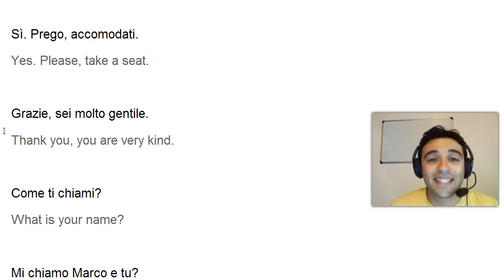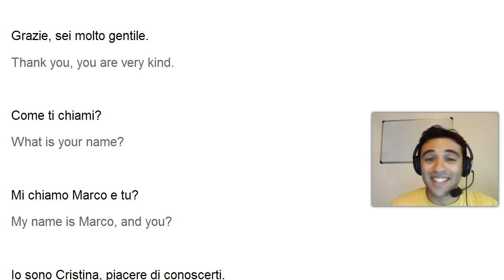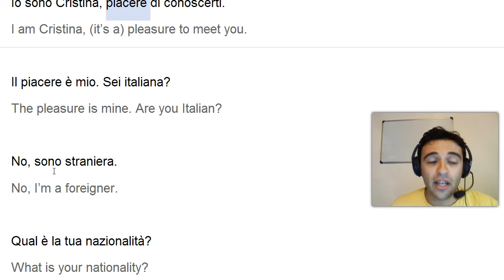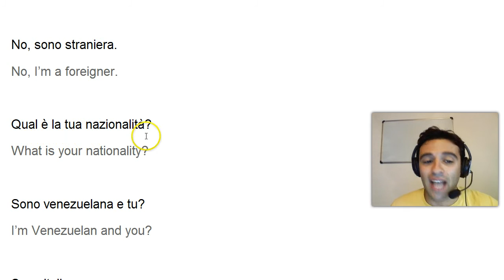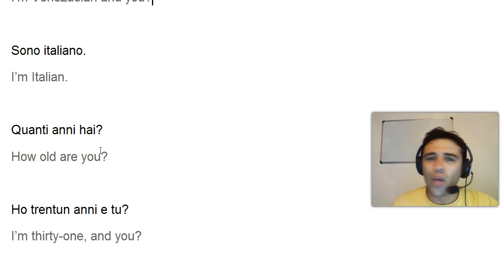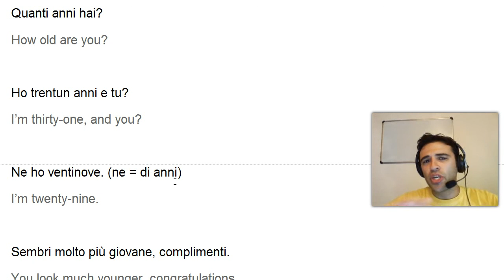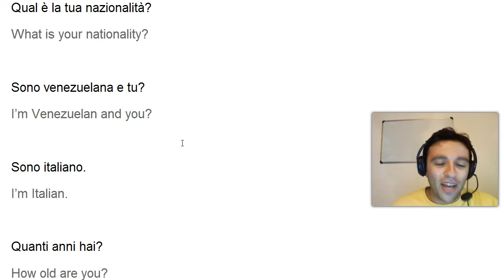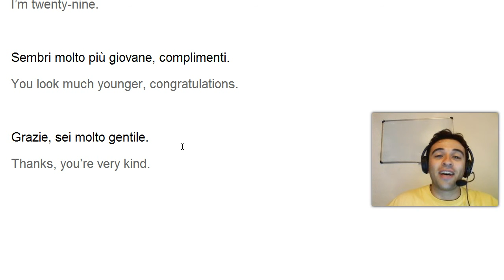Learn Italian - Italian Phrases - Italian Course 1 dialogue in a train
This Italian course helps you learn Italian with useful Italian phrases. These Italian classes are free and allow you to learn how to speak Italian from the first lesson. Today's Italian course teaches you for free the following Italian phrases: how to maintain a simple conversation in a train, how to make new friends, how to introduce yourself. It also teaches you some Italian grammar rules and there is a written and a pronunciation exercise to help you memorize the Italian phrases and words correctly. Learn how to pronounce phrases in Italian, so that you can use them to speak, express, understand and communicate in Italian during your travels in Italy. Each video course or audio lesson may contain: dialogues in Italian, pronounced and translated into English, Italian conversations and Italian phrases of common use, Italian grammar and Italian verbs conjugation, simplified texts of Italian culture, history, art and music, Italian dictionary, written exercises and Italian pronunciation. This video Italian course allows you to learn Italian in a practical, easy, fast, fun and effective way. The Italian course uses practical dialogues, real conversations and useful Italian phrases of everyday life, a clear Italian pronunciation, simple and very slow to help you learn the correct way to speak and communicate in Italian, the real Italian language intonation; contains the translation from Italian to English, and patiently explains the Italian grammar rules and the Italian verbs conjugation without boredom, it also uses lot of enthusiasm and motivation to transform your learning Italian experience in a fun passion.

If you tried to learn Italian in a traditional school or through useless Italian lessons, without getting many results, do not let that frustration limit your passion for the wonderful Italian language. Remember that you have a great linguistic talent, even if you don't know it yet, and I'm sure you can learn to speak and communicate in Italian in a practical and effective way.

Finally you can learn how to speak, express, understand and communicate fluently in Italian, right from your home, thanks to this free Italian course which provides the most practical and effective method in the world. Each week, for 30 days, you will receive a new set of useful Italian phrases, real life dialogues, common conversations, simplified texts, concrete examples, interactive exercises, simple and funny explanations of the grammar rules, a very practical way to use and combine the Italian verbs. You can attend the Italian course from your PC, Mac, iPhone, iPad, and you can download all in PDF format, MP4, MP3.

This is a fantastic video course because you can study it at any time of the day and from anywhere, you can even use your portable player, mobile phone, tablet, etc ... You can study flexibly  finding the best times for you during the week. It is a course that never ends because every lesson's material stays with you and you can study it and review it for life.

This Italian course will teach you basic lessons and key phrases to communicate in the early days, for example at the airport, at the hotel, at the restaurant, on the train, in museums and monuments, in every situation you have to communicate with Italian people. We also discuss many topics as current news in Italy, Italian Culture, History, Food, Art and Italian Fashion.